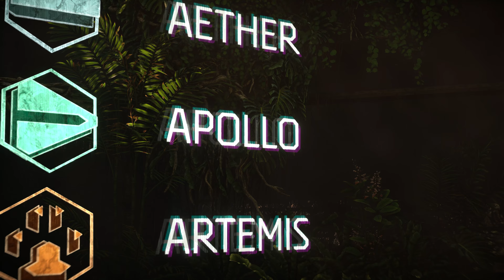Horizon Forbidden West - Part 1: Reach for the Stars (PlayStation 5 Pro)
Horizon Forbidden West gameplay on PS5 Pro